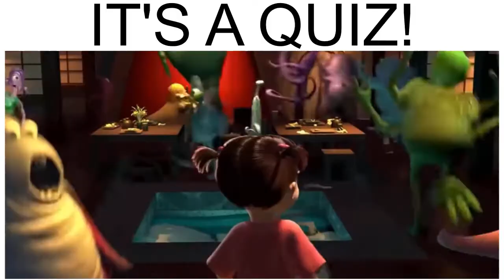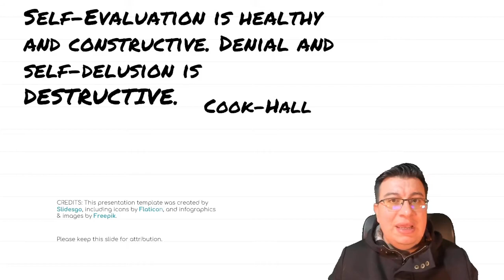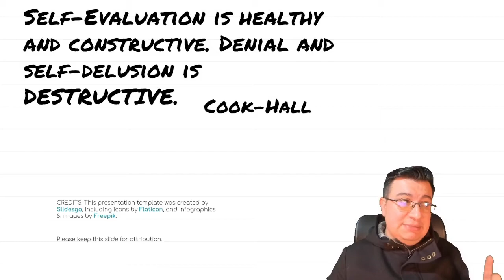Assessment 01 - First self assessment - primera autoevaluación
Hi! En este video tenemos your First SELF Assessment. Tu primera autoevaluación. En el video aclaro cómo hacer esto y porqué es importante. QUIZ

El Quiz y tu self assessment lo podrás hacer en este enlace

Recuerda que pide correo, pero eso solo es para que recibas una copia de tus respuestas. Jamás vas a recibir otra clase de correos de mi parte.

See you in Class 11!